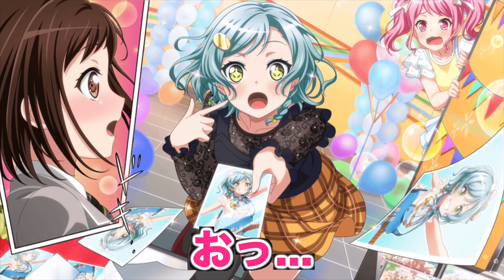【衝撃】ガルパに関するツッコミどころ満載なコラ画像に全力でツッコミ入れて見た w w w【大爆笑】【バンドリ！ガルパ】#89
初めましての方は初めまして！
おっPと申します！

ガルパのネタ動画だけを集めた再生リストを作成いたしました。

画面越しのYouTubeユーザーのみなさん！！！
こんばんはおっPです(´・∀・｀)
最近超絶有名な方に「もしかしておっぱいさんですか？」と
言われたので、もう僕はおっぱいさんです！！！！！
鎖骨が好きです。。。あの...僕は本気です！！！！！

※おっPからのお願い↓↓↓
コメント欄で他の配信者様の名前を出すのは遠慮していただくと嬉しいです、→〇〇さんなども遠慮してくださると幸いです。

★Twitter、Instagramもしています！

★うp主オススメの再生リストはこちらから！